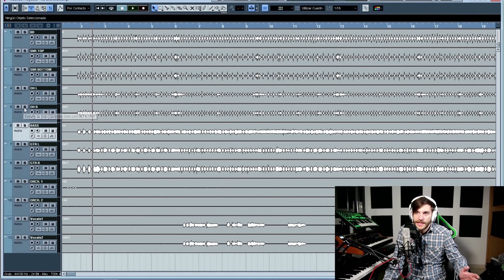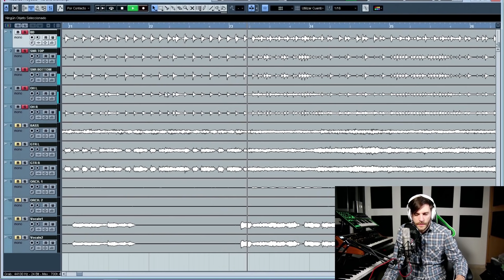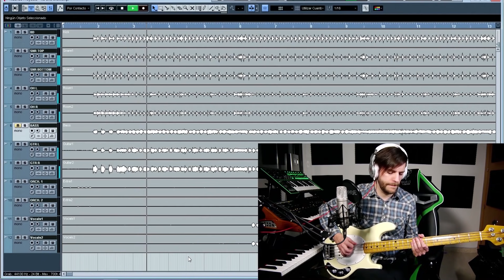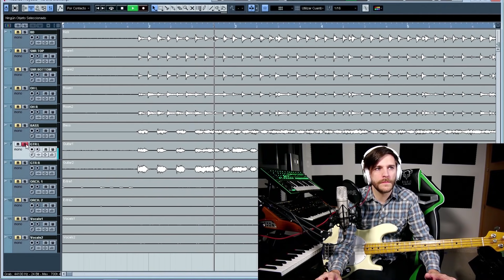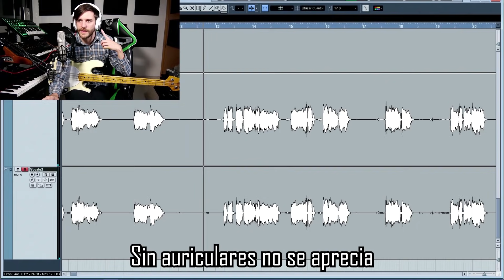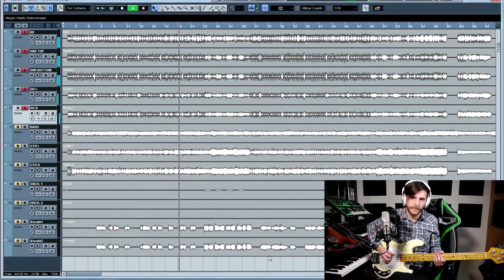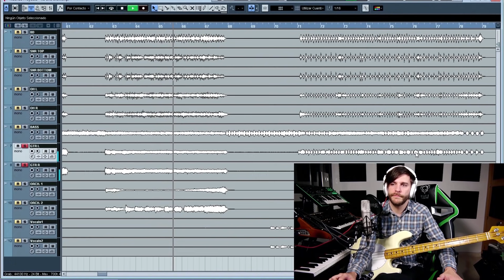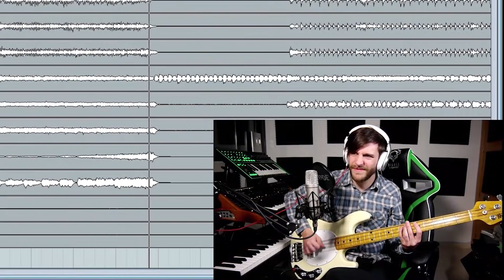Deconstruyendo a Queens Of The Stone Age | ShaunTrack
El tema que voy a analizar hoy es "No One Knows" de Queens Of The Stone Age.